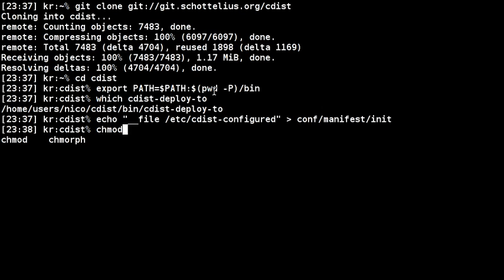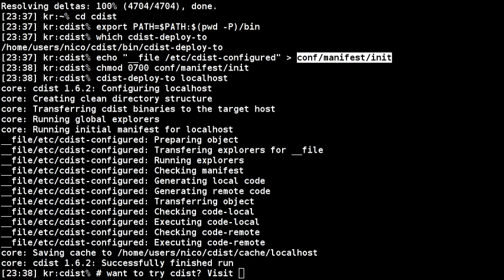cdist installation and first usage in less than 60 seconds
This video shows the cdist configuration management installation and first use within 60 seconds. for cdist homepage.